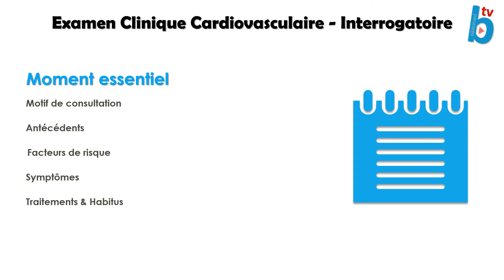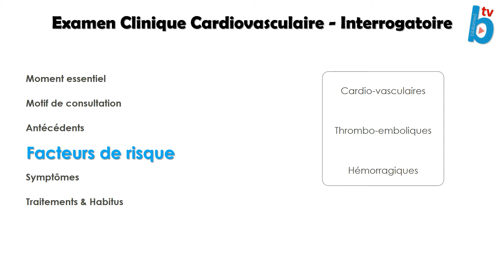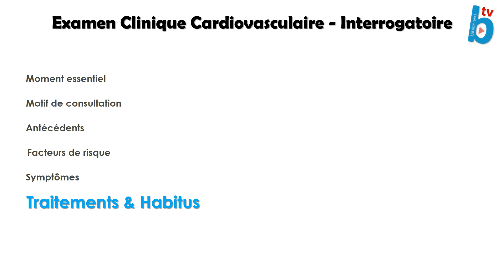Sémiologie Cardiaque - Interrogatoire